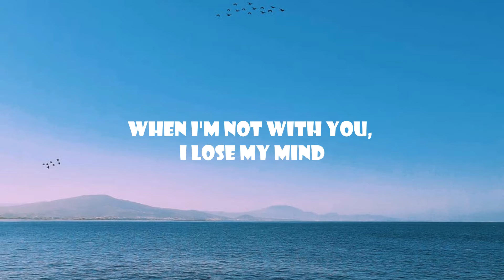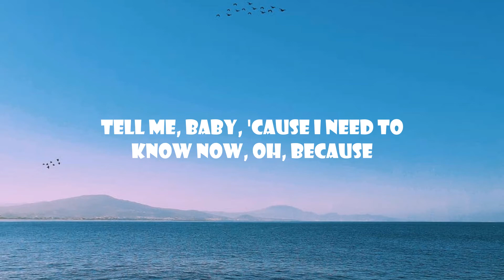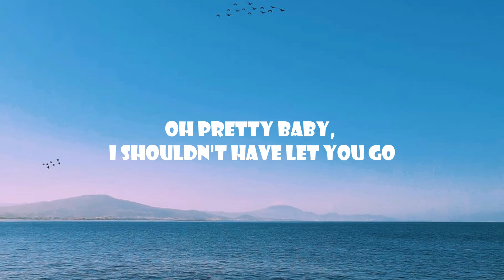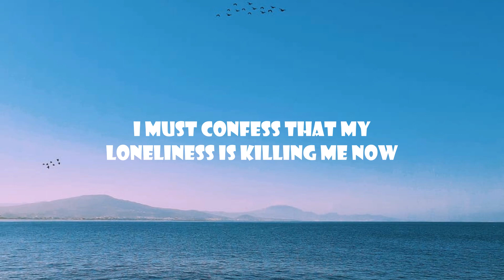Baby One More Time - Britney Spears - Lyrics Video